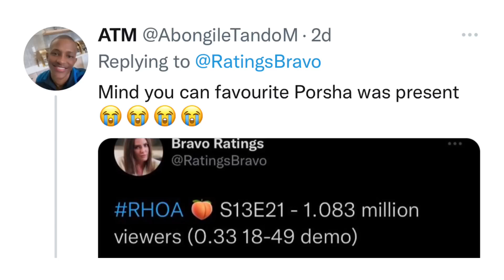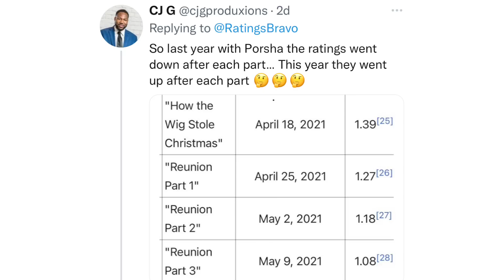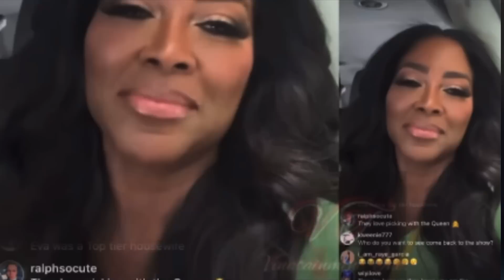Ratings&Review:I Told You Team Twirl To Leave Kenya Moore&Her “Friendships” Alone Ft. Cynthia Bailey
Resilient QueenYa:You Got This No Apology Jokes About Being Aggressive To A Black Woman Gets A Pass